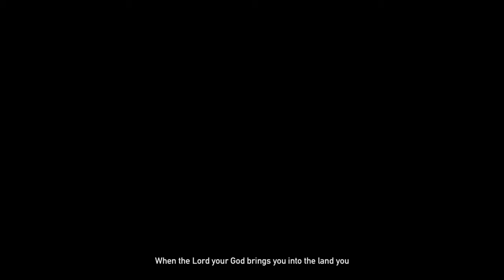Far Cry® 5: Captured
...and then rescued...again!